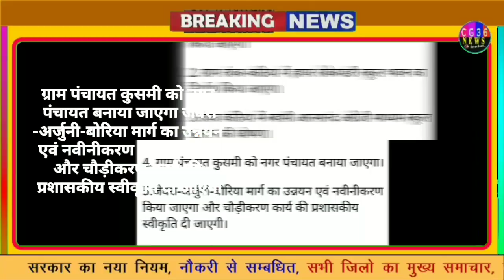और बेमेतरा क्षेत्र को सीएम ने दीं कई सौगातें/ Chhattisgarh Bemetara news Rajiv Gandhi 4th kist ayega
बेमेतरा क्षेत्र को सीएम ने दीं कई सौगातें/ Chhattisgarh Bemetara news today update